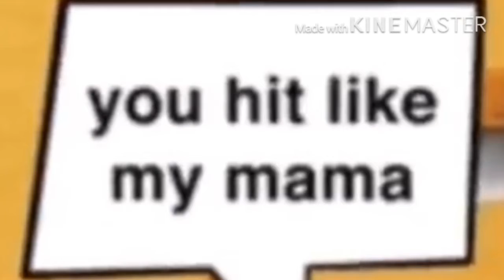Playgendary ads update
Playgendary ads have gotten more legit, but are still utter crap, so grab your cringe buckets and lets see them.